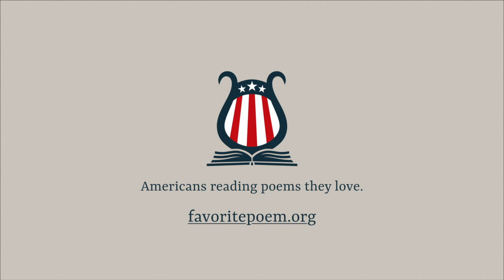"Because I could not stop for Death – 479" by Emily Dickinson, read by Robert Pinsky